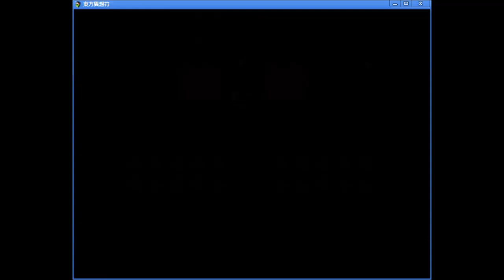東方異想符 東方レイヤーさんと繋がりたい【新作東方系RPG・難易度：エクステンド】十六夜さんが「東方異想符」をプレイ その2(旧風見幽香戦)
製作者
FantasticCreative様